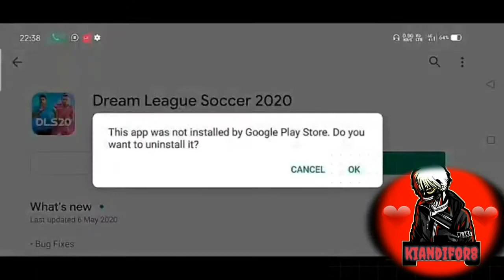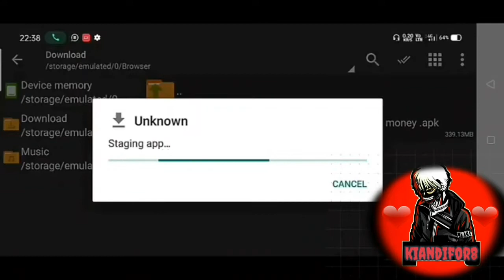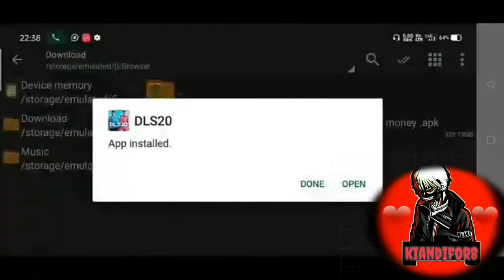تهكير لعبة دريم ليج سوكر 2020 جودة رائعة HACK DREAM LEAGUE SOCCER 2020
تهكير لعبة dream league soccer 2020
✔اسم التطبيق  :  zarchiver